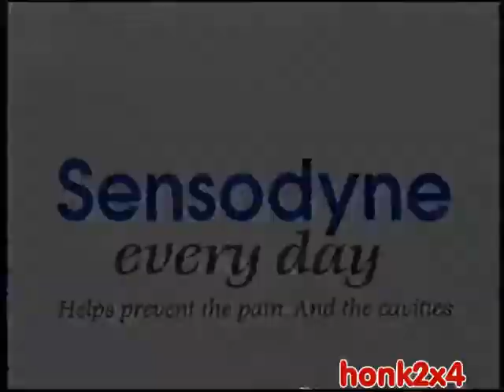1988? Sensodyne TV commercial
1988? Sensodyne TV commercial  .. not sure when this was released